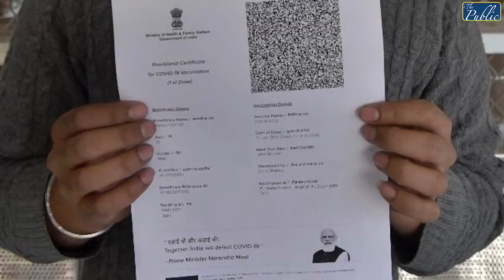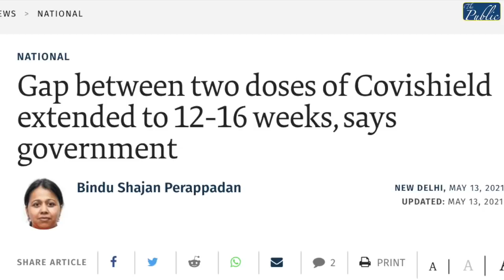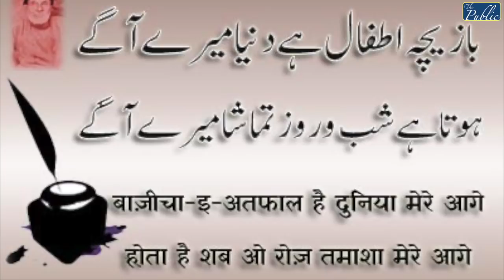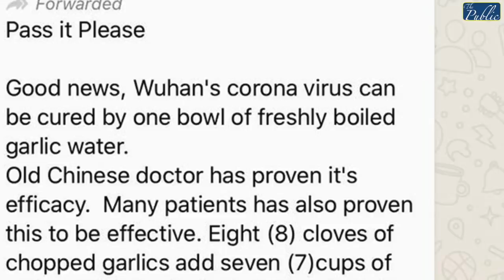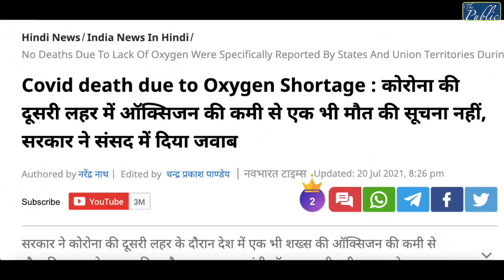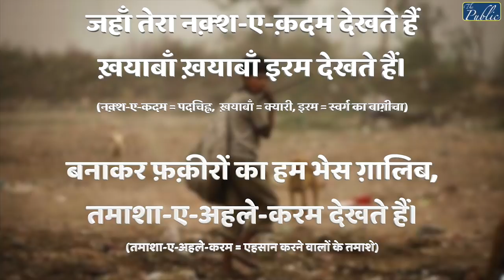Nithalle Ki Diary: Thank you Modi Ji! Despite of Corona, Inflation, Unemployment! Nithalla Zinda Hai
In this episode of Nithalle Ki Diary, the imaginary character Nithalla speaks about his experiences on the COVID-19 pandemic in India, rising prices of LPG, Petrol & Diesel, and other food items, in his satirical style, Nithalla Thanks Prime Minister Narendra Modi that he is still alive. He thanks Modi Ji for giving Free COVID Vaccines to the people. This is a round of events in the past few months due to which common people of India are facing difficulties but the Government is claiming the situation to be under control

IFSC- KKBK0005196